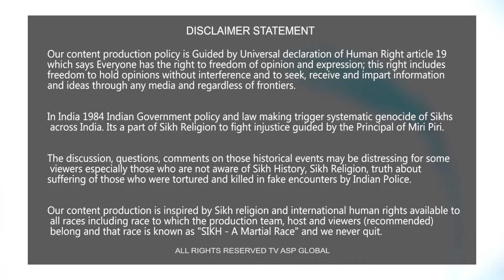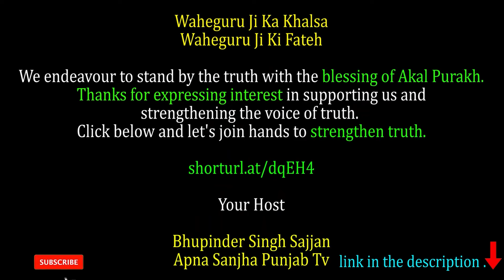ਸਿੱਧੂ ਮੂਸੇਵਾਲ਼ਾ ਦੇ ਪਿਤਾ ਜੀ ਅੱਜ ਮੇਰਾ ਦਿਲ ਦੁਖਾਉਣ ਦੀ ਬਣ ਗਏ ਵਜ੍ਹਾ-ਮਾਨ#simranjitsinghmann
shorturl.at/dqEH4

Your Host